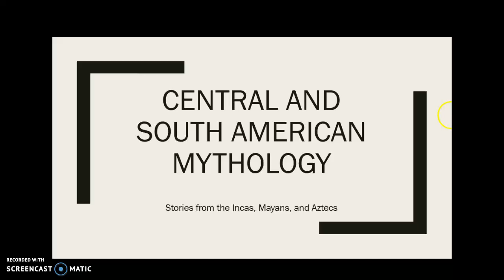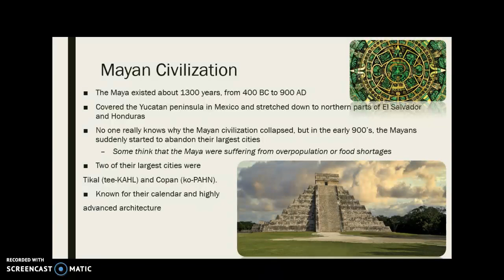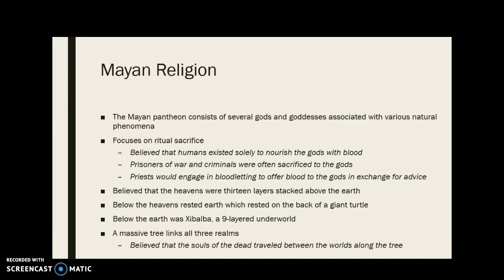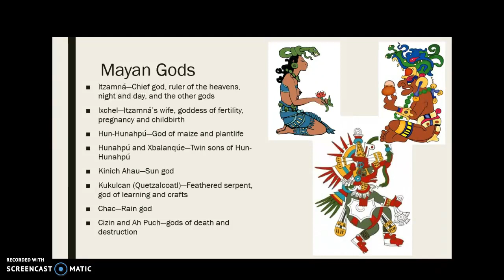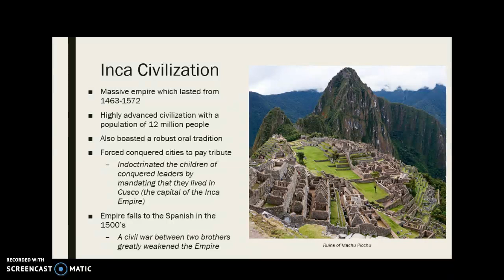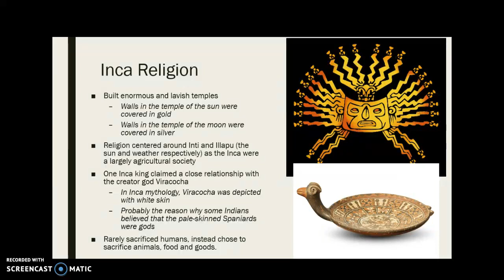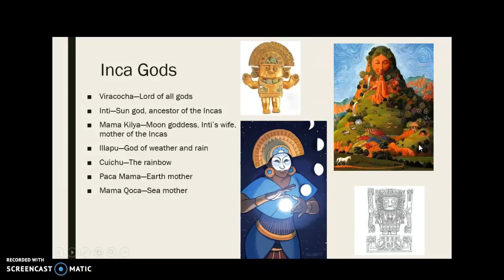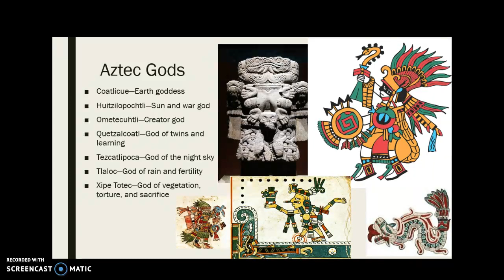Central and South American Mythology